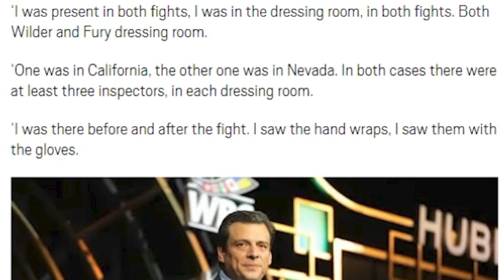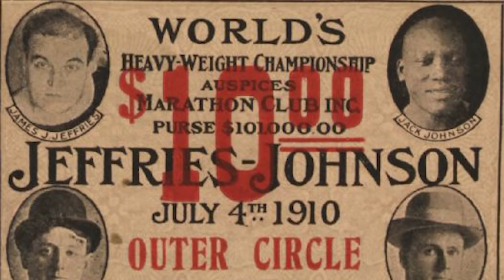(EXPLAINED!!) TOP 3 CONSPIRACIES | Fury VS Wilder